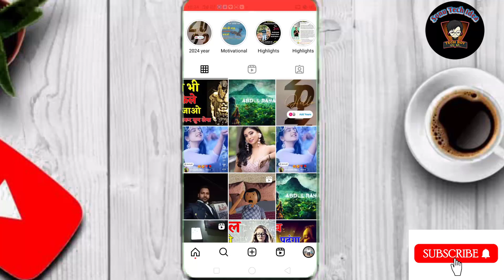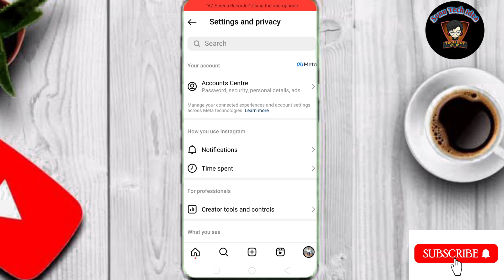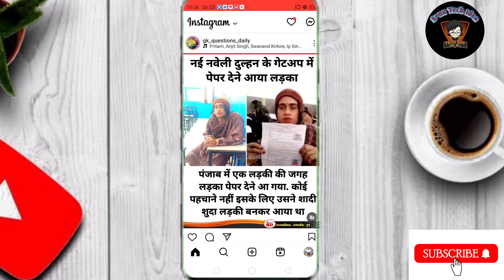how to hide likes on instagram post || instagram like hide kaise kare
Hello dosto Aaj ke es video me mai aap sabhi ko ye batane ki kosis kiya hu ki agar aap apne Instagram post ke like ko hide kerna chahte ho to kaise hide ker paoge Aaj ke es video me yahi baat karenge.

Topic Covered:-
instagram like hide kaise kare
hide like count on instagram
how to hide likes on instagram post
instagram post hide kaise kare
instagram post like hide kaise kare
instagram post ko hide kaise kare
instagram par post ko hide kaise kare
hide likes on instagram
instagram par like hide kaise kare
instagram par post hide kaise kare
how to hide likes on instagram
instagram post likes kaise hide kare
how to hide instagram post
how to hide likes on instagram video